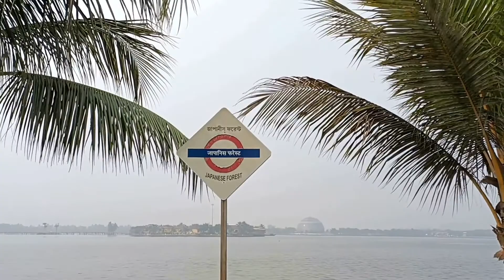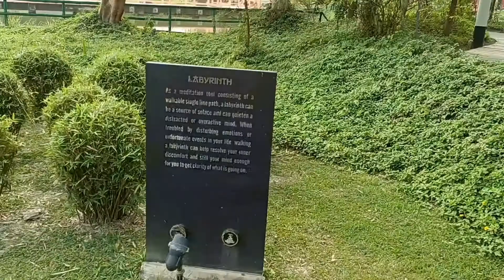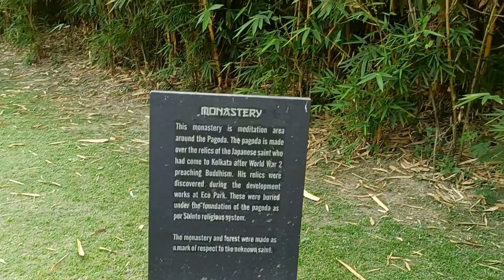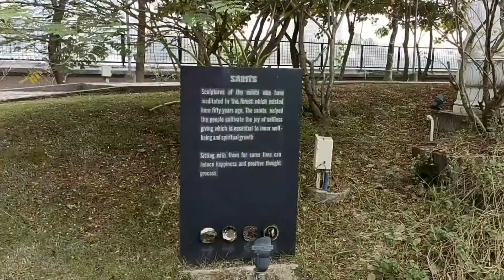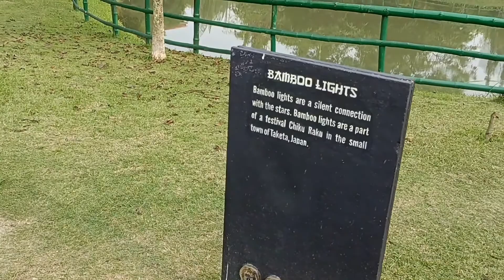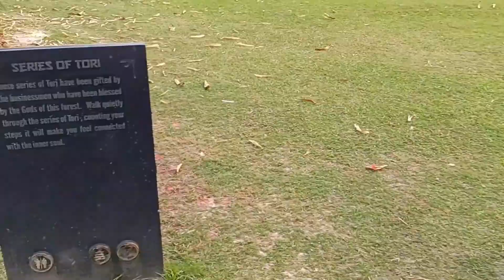Japanese Forest || 1 Day Tour || Kolkata || West Bengal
Hey guys in todays video we will explore the beauty of Japanese forest in Kolkata itself!!
This is the first part of this trip. Don't forget to see the second part ( coming soon)